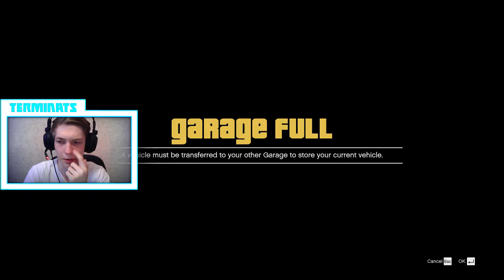Vlogerid vol2 ja vastused tekkinud küsimustele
see video oli recorditud enne sniffiga ära leppimist. me oleme sniffiga ära leppinud, see video siin pole draama tekitamiseks, vaid küsimustele vastamiseks ja uute mõtete välja ütlemiseks.

sitaks hubane video tuli mida mingi tass teega juua või midagi sellist, vaatasin ise ka mingi 2-3 korda :) tean, et facecam paistab läbi, see on meelega. lisab kuidagi effekti sellele vms, kuidagi lahedam :D ei oska seletada. aga jah, pange like kui video meeldis & subscribege kui tahate tulevikus veel minu poolt videosid näha c:

Ajad erinevatele teemadele:

0:44 - Delfi
1:40 - Askikuulsus Marek Kisper
3:00 - Eesti internetikuulsused
5:24 - Täpsustamine
9:49 - Kris Kalevipoeg
10:07 - Fännide vastused
12:27 - Lõpusõnad

update: vend pani aski tagasi üles, aga oli kõik selle laimu maha võtnud, suht "julge" vend tundub hahahahah